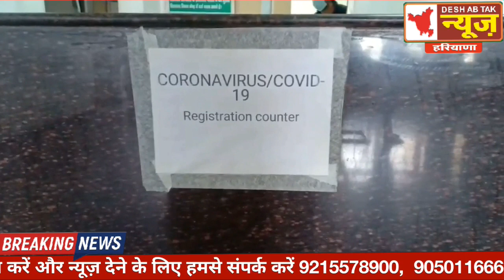सोनीपत जिले में कोरोना के 90 नए पॉजिटिव मरीज मिले, छोटे बच्चे भी शामिल...